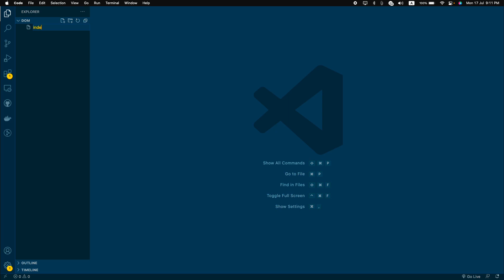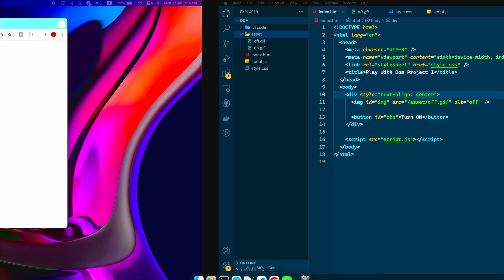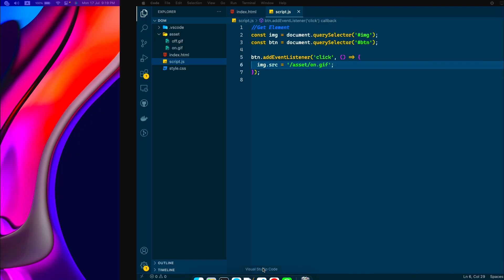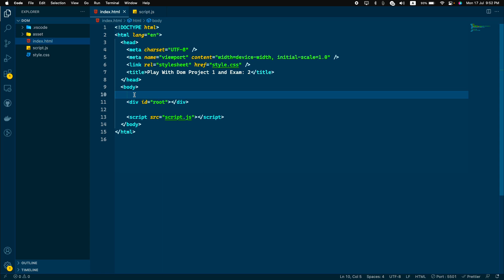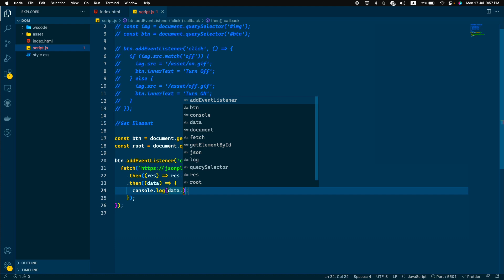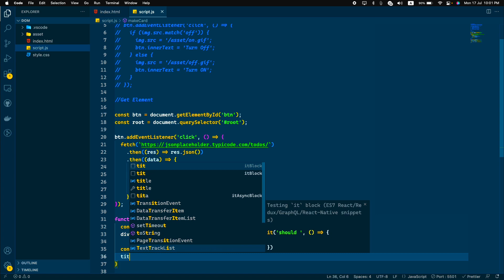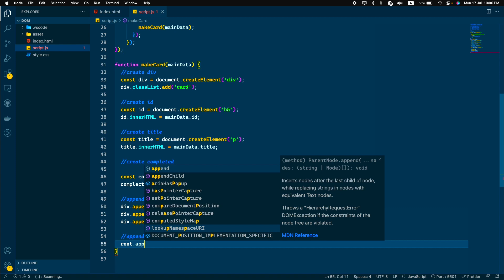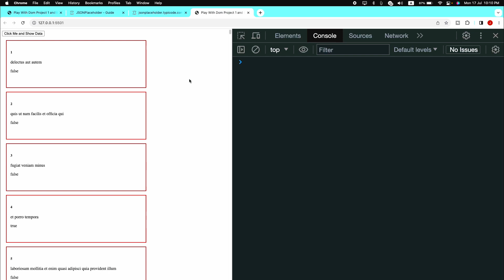Javascript Dom Project - 01 .#99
In this video, you will learn  Javascript Dom  and  make a wonderful project.